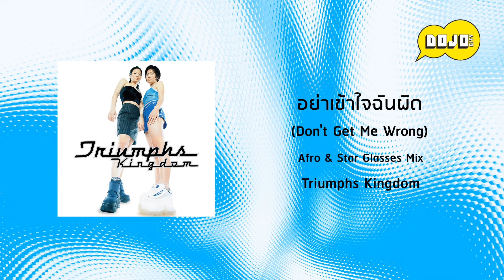อย่าเข้าใจฉันผิด (Don't Get Me Wrong) [Afro & Star Glasses Mix] (Official Lyric Video)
Artist: Triumphs Kingdom
Album: Triumphs Kingdom
Title: อย่าเข้าใจฉันผิด (Don't Get Me Wrong) [Afro & Star Glasses Mix]

Lyrics

จริงๆไม่อยาก
จะทำให้เราต้องโกรธกัน
และก็ไม่อยาก
ไม่อยากที่จะทะเลาะกันอย่างนี้
ถึงแม้ทุกสิ่งทุกอย่าง
ที่ฉันทำแล้วดูไม่ดี
แต่ขอสักทีถ้าเธอจะมีจิตใจ

ที่วันนั้นฉันนะโกรธ
โธ่เพราะคิดถึง
ที่วันนั้นฉันหน้าบึ้งๆ ก็เพราะว่าแคร์
ก็งอแงเป็นเหมือนกัน
เพราะตัวฉันนั้นสุดทน
ก็แค่บ่นๆๆๆ แหม ก็คนมันมีใจ

อย่าเข้าใจฉันผิด
โปรดอย่าเข้าใจฉันผิด
ฉันคิดอะไรๆ
ไม่ต่างกับใจเธอเหมือนกัน
แต่เพราะอะไร อารมณ์
ฉันถึงเปลี่ยนแปลงได้ทุกวัน
ฉันเองก็ไม่เคยรู้

ฉันขอให้เธอลองเดินมาดู
ให้ลึกถึงข้างใน
ฉันขอให้เธอสัมผัส
และอยากให้เธอได้เข้าใจ
ว่าทำไมฉันถึงทำอย่างนั้น